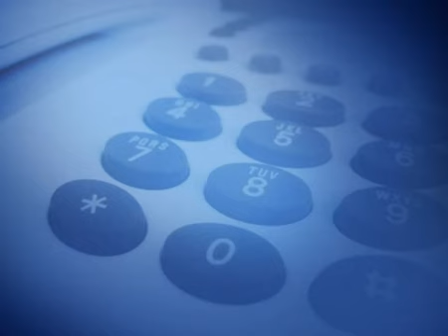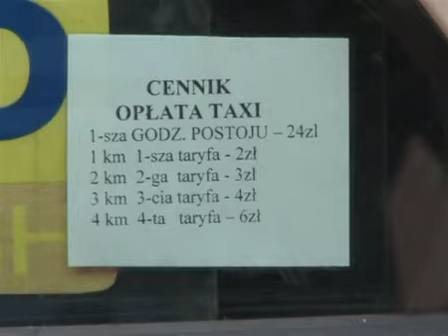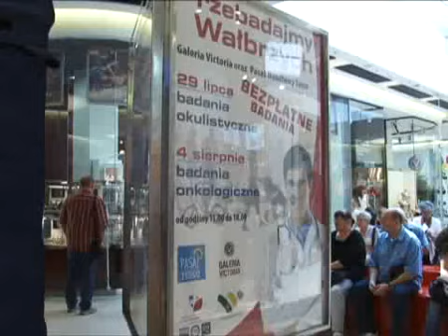Przegląd Tygodnia - 06-08.08.2011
Przegląd Tygodnia - 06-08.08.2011, telewizja wałbrzych, , Smród w budynku przy ul. Zajączka. Problem z taksówkami przy ul Kościuszki. .Trwa remont ul. Wyszyńskiego. Badania profilaktyczne wałbrzyszan. Wakacyjna oferta wałbrzyskiego Muzeum